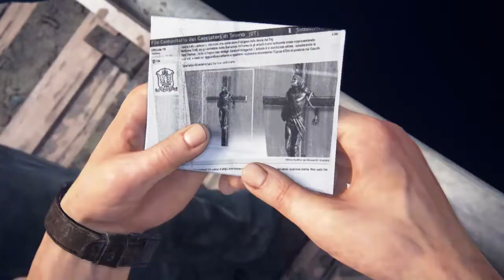Uncharted 4: Путь вора - Гектор Алькасар